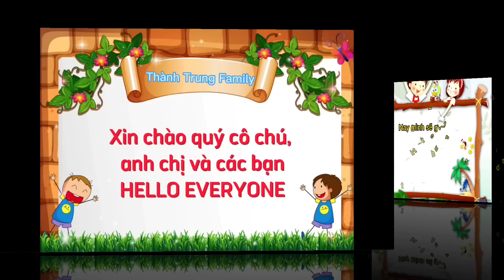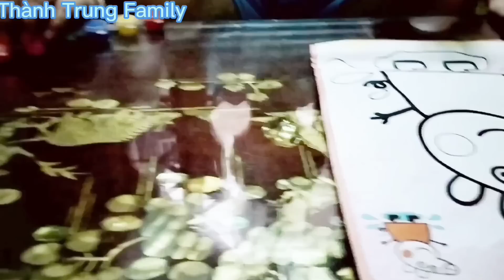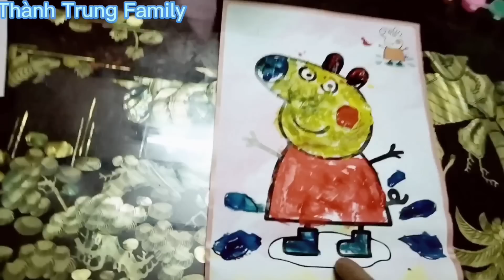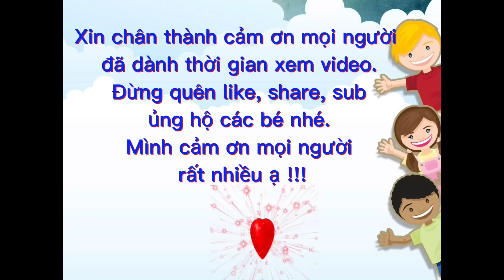Tập tô tranh bằng màu nước với cái kết hết hồn/ Watercolor coloring book with a soulful ending.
* Nay mình giới thiệu với mọi người clip tô tranh bằng màu nước của các bé nhé.
* Lợi Ích của việc chơi đồ chơi mỹ thuật:
• Với việc tô màu, trẻ sẽ quan sát,  yêu thích màu sắc…giúp bé yêu thiên nhiên, tư duy mỹ thuật tốt,  tăng những đức tính tốt như kiên nhẫn, tập trung, sáng tạo.
• Phát triển kỹ năng sử dụng và kết hợp với dụng cụ để các bé hoạt động cổ tay, mắt , …giúp cơ thể bé nhanh nhẹn, linh hoạt, khéo léo hơn.
• Lợi ích của việc bé chơi mỹ thuật sớm mang lại những giá trị lớn về tính cách, kỹ năng, tư duy, óc tò mò…do đó ba mẹ nên tạo điều kiện cho bé tiếp xúc với mỹ thuật sẽ rất có lợi cho hiện tại và tương lai của trẻ.
* Now, I would like to introduce to everyone a clip of children's watercolor painting.
* Benefits of playing art toys:
• With coloring, children will observe, love colors…help them love nature, have good artistic thinking, and increase good qualities such as patience, concentration, and creativity.
• Develop skills in using and combining with tools for children to operate their wrists, eyes, ... to help their bodies be more agile, flexible, and skillful.
• The benefits of early children playing fine arts bring great values ​​in terms of personality, skills, thinking, curiosity... so parents should create favorable conditions for their children to be exposed to fine arts. children's present and future.